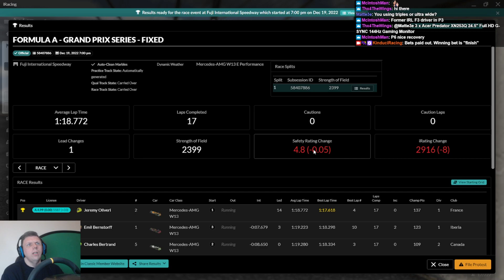iRacing Formula A Grand Prix Series Fixed at Fuji S1 2023 2nd Attempt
My 2nd attempt of the week in the Formula A Grand Prix Series with fixed setup racing at Fuji International Speedway in the Mercedes-AMG W13 E Performance. Can I get more championship points?

My rig -

Screens -

3 X Acer Predator XB253QGP 24.5" Full HD HDR400 IPS G-SYNC 144Hz Gaming Monitor

Simulator PC -

16GB Crucial Ballistix 3600 MHz, DDR4, DRAM